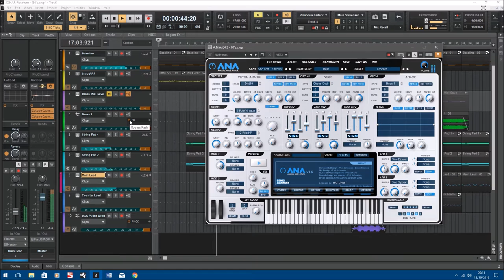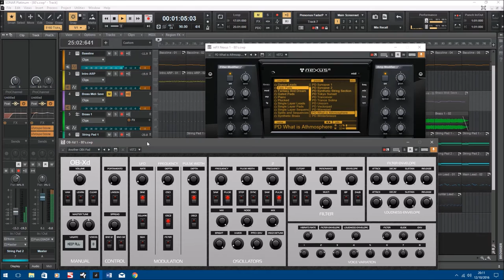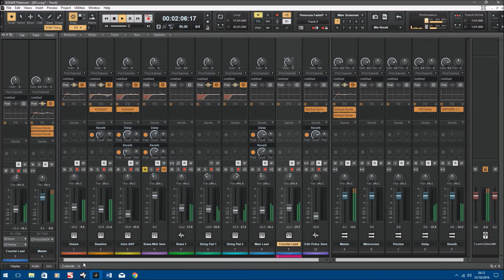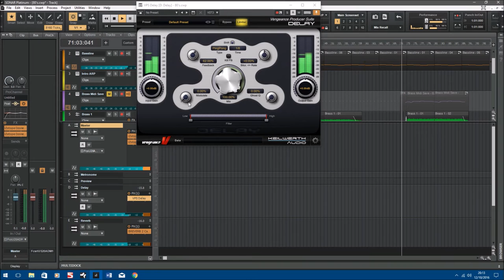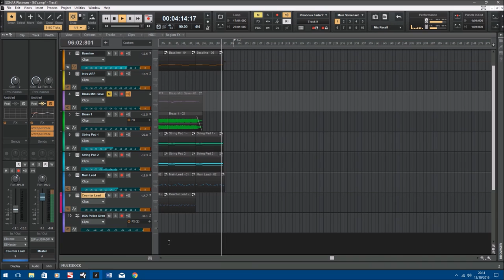Synthwave - Theme for a 1980's cop show - Sonar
Only recently discovered Synthwave, and decided to give it a go. Made using Cakewalk Sonar, with Maschine for the drums, ANA, OBXd, and Dune 2 for the synths.